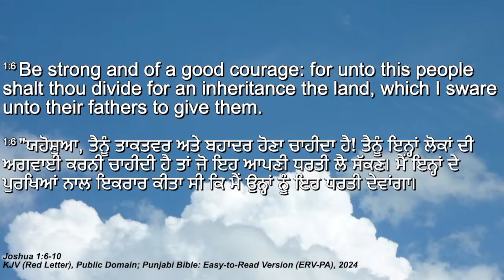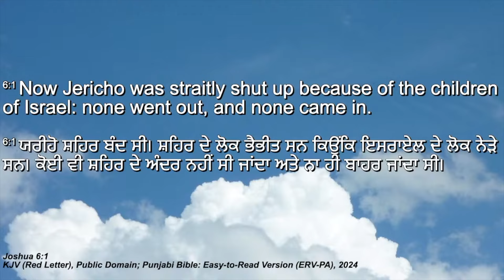UNLOCKING THE UNITED KINGDOM | Ps. Damien Antony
Join Pastor Damien Antony as he delves into a transformative gospel sermon, "Unlocking the United Kingdom." This powerful message invites you to discover the keys to living in alignment with God's divine purpose. Pastor Damien will guide you through the scriptures, revealing the principles that unite us as believers in Christ and empower us to access the fullness of God's Kingdom. With profound insights and practical wisdom, this sermon will inspire you to break through spiritual barriers, embrace your divine inheritance, and walk confidently in the authority granted to you by the Lord. Don't miss this opportunity to unlock the blessings and unity that God has prepared for His people.